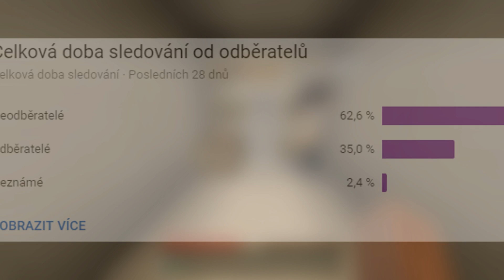CO KDYBY SE V MINECRAFTU ZASTAVIL ČAS 🕒😱 ??!! | BAUCHYČ & MCCITRON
DÁTE  2000.LAJKŮ PRO DALŠÍ MAPKU 😉 ?

Dnes si společně s Citronem zahrajeme mapu, kde bude naším úkolem opravit čas, který se zastavil. Pokud se ti video zalíbí, určitě zanech LIKE.

Shadery : Sildurs Vibrant

Nekoukej sem :-) Sleduj Video